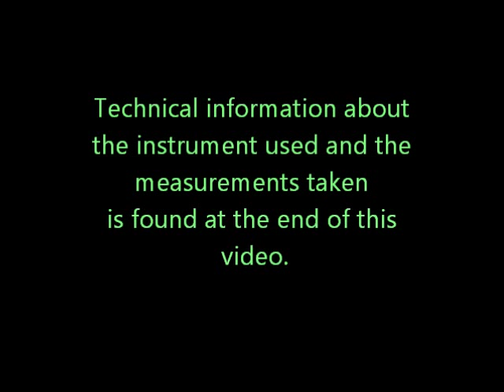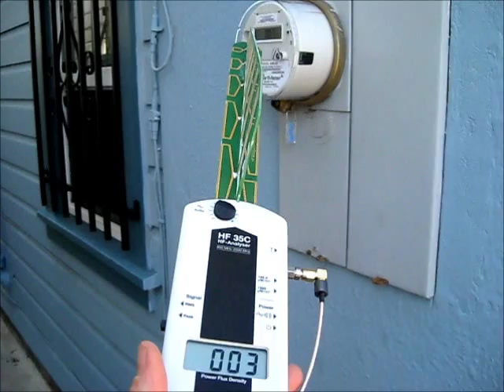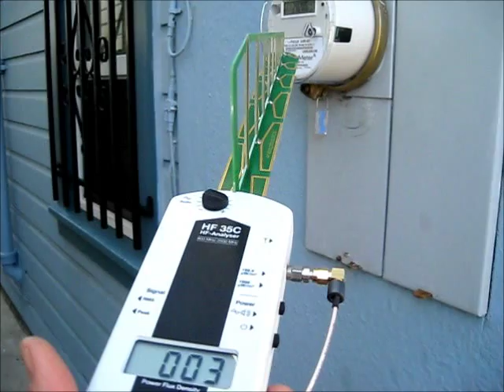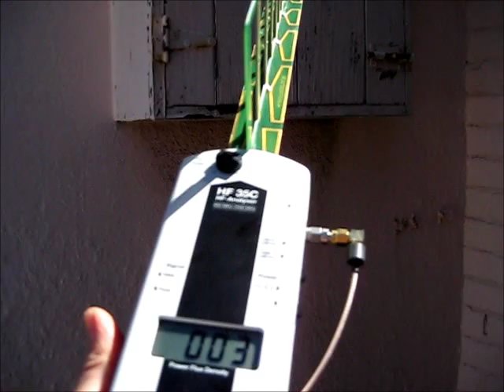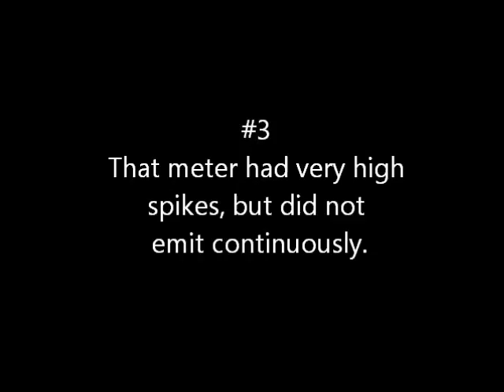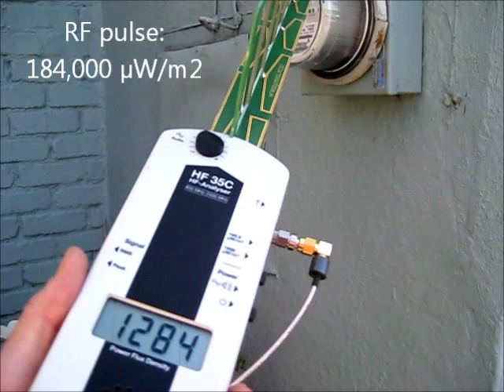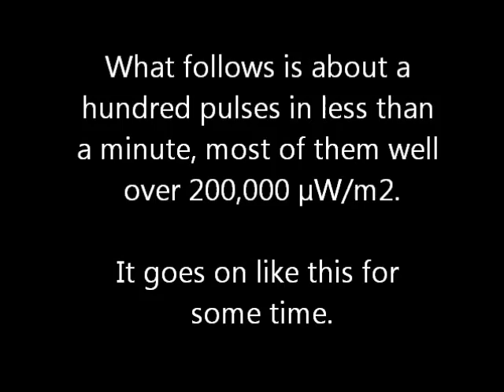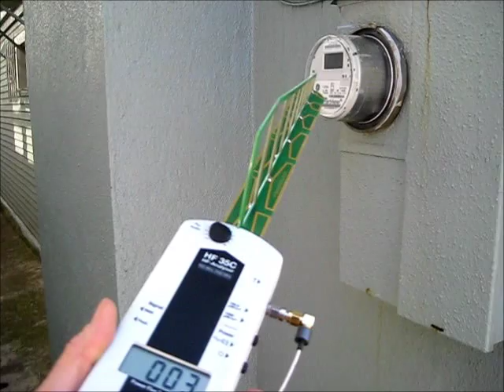Survey of RF microwave emissions on 6 "smart" meters in my neighborhood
THIS IS LONG, yet worth watching till the end, when I happen on a 'super-emitter' meter. The work takes a long time, please watch through---this helps to give a context to the various "smart" meters and their measurements.

There are clear questions of equity raised by what I have found: a range of emission patterns, in various meters. What "smart" meter do you have, or will you get? Who determines what type you get?

These devices are untested. RF microwave emissions are recognized as a class 2b carcinogen by the World Health Organization. Biological effects at much lower RF levels than currently recognized as harmful by our government are evident in animals studies.

Power density equivalents:
10,000 µW/m2 (per meter squared) = 1 µW/cm2 (per centimeter squared).